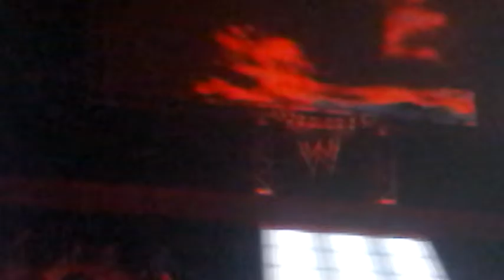WWE2K27 Stone Cold Vs Kane For The Championship!